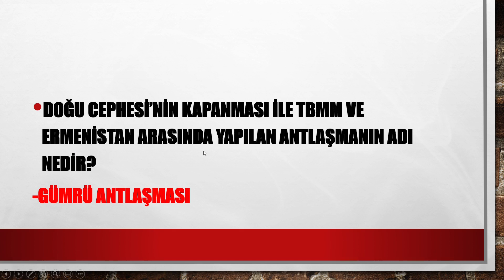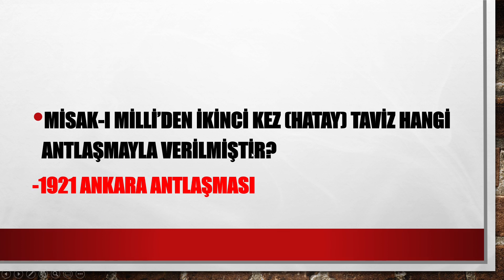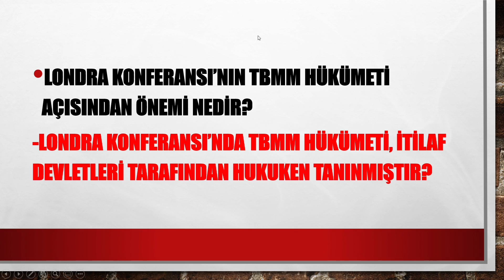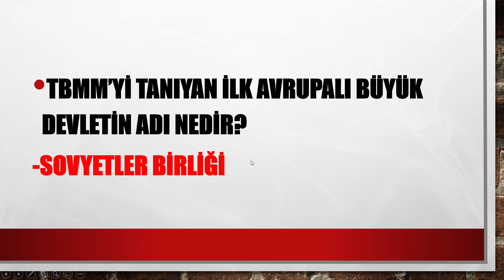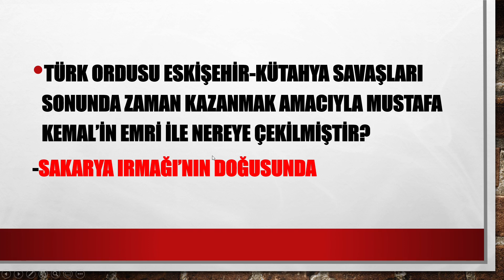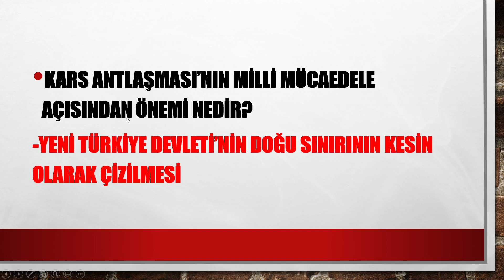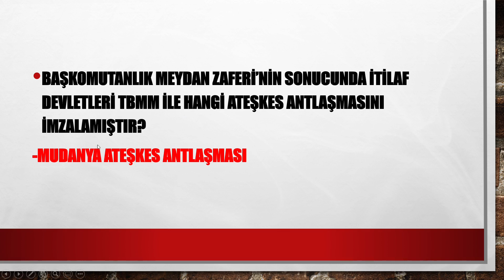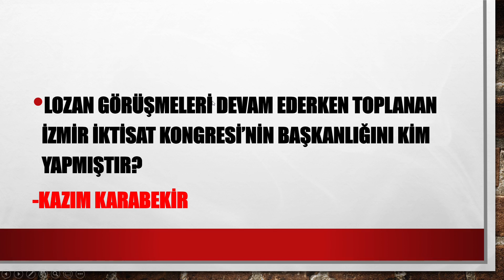TARİH MİLLİ MÜCADELE MUHAREBELER DÖNEMİ SORU - CEVAP ( TYT & ATY & KPSS & YKS ) 2021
MERHABALAR, TARİH MİLLİ MÜCADELE MUHAREBELER DÖNEMİ SORU - CEVAP kısmından devam ediyoruz, Tarih diğer konularında soru cavap kısmı gelcek beklemede kalınız.